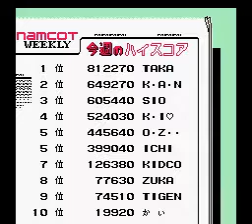NES Longplay [1963] Family Pinball: Kai